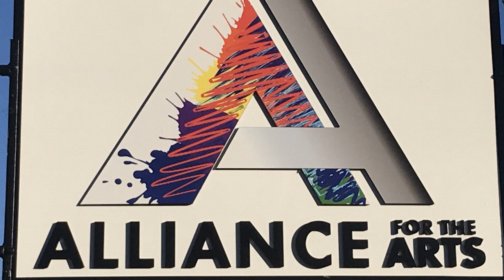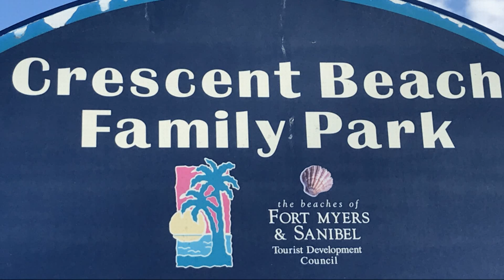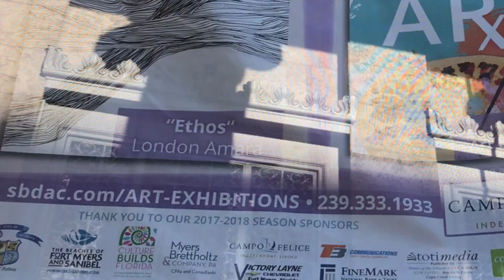How Lee County benefits from the tourism tax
Every time a tourist pays for a hotel room, funds are generated for our beaches, ballparks and attractions. Find out more about how Lee County’s tourism tax dollars are put to use.